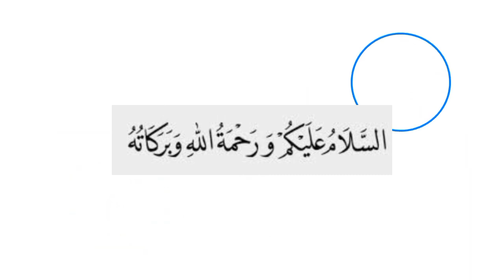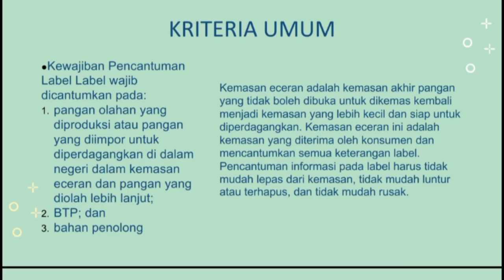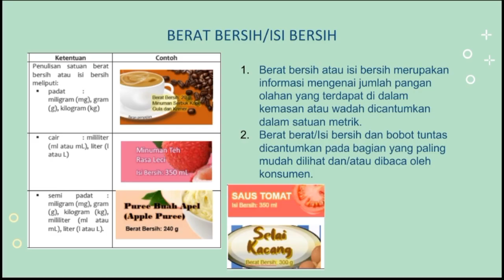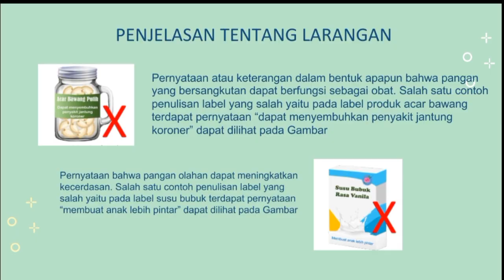Desain Label Pangan